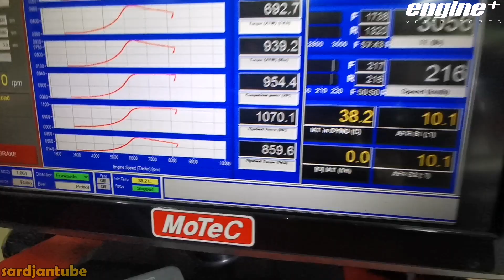852.6 WHP Mitsubishi EVO 9 Jun Auto Engine - Haltech Platinum Pro Plug-in - Engine Plus Motorsport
1070.1 HP at Flywheel.
1165.6 Nm at Flywheel.
852.6 HP at Tires (Wheel Power).
693.3 FtLb at Tires (Wheel Torque).

Re-tuning Haltech Platinum Pro Plug-in on Mitsubishi EVO IX Jun Engine after 6 years of sleep. From Engine Plus Motorsport @engineplus_motorsports